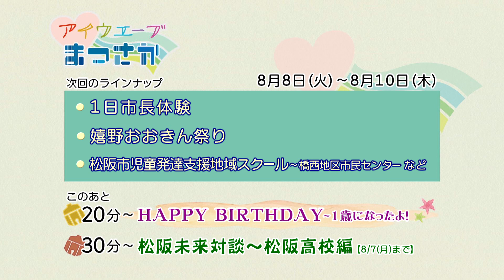松阪市行政情報番組VOL.1637 エンディング